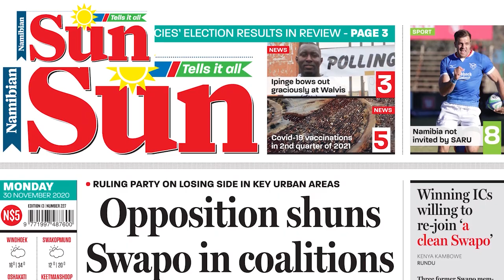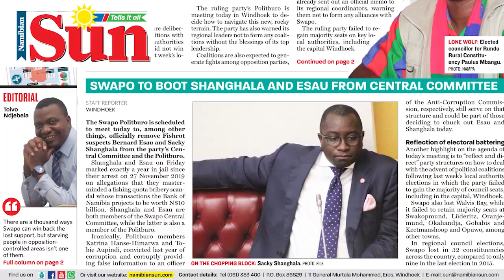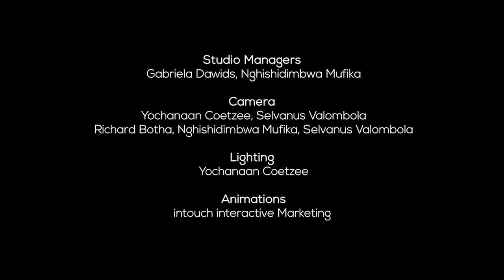The Evening Review - 30 November 2020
WATCH: Landless People's Movement (LPM) deputy leader Henny Seibeb discusses his party's impressive performance in last week's regional and local authority elections, and its conditions for entering into coalitions.